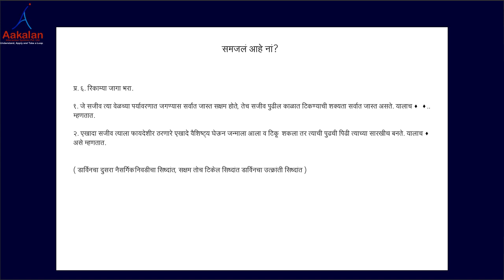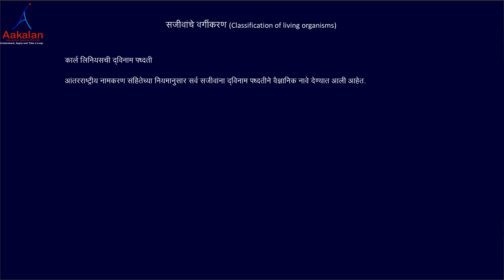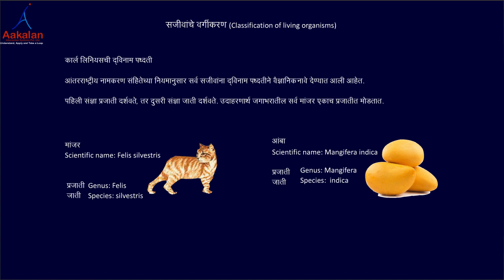1. The Living World: Adaptations and Classification (Part 6)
Maharashtra State Board General Science Standard 7, What is Darwin's Theory of Evolution? Which are the criteria used for the classification of plants and animals? Maharashtra State Board General Science Standard 7 Marathi